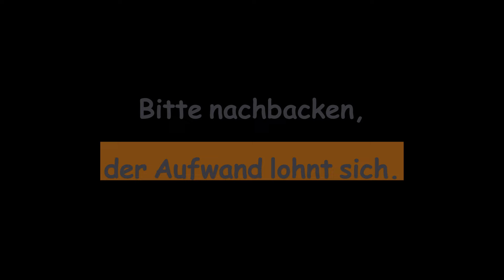Pistazien Travelcake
Pistazienteig:

2 Eier
1 Dotter
175 g Zucker
135 g Mehl
2 g Backpulver
30 g Butter
70 g Pistazienpaste
50 g flüssige Sahne
1 Pr. Salz

Bei 170° HL ca 40-45 Minuten backen.

Fülle:

180 g Beerenmischung
      püriert und durch ein Sieb gestrichen
2 EL Zucker
1 KL AgarAgar

250 g Pistazienmarzipan

Creme:

150 ml Sahne
1 EL Pistaziencreme
1 KL San-apart oder Pkg. Sahnesteif

Backform von "Fa. Tortendekoration",

Mein aller bester Freund, meine Kaffeemaschine
Die besten Topper, die ich kenne